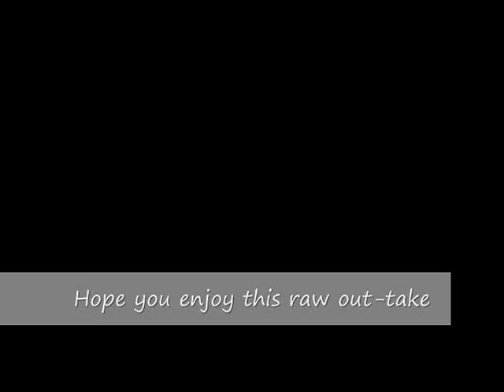Fat City (the addiction song) Reprise (for Tom Bell)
This is a 2 minute raw out take Jamm at the end of a tedious first time ever studio process or Guys jamming in a garage to blow off some steam! Features Bill Bentley (left brain lead & bass guitar) and Michael Aiken (right brain crayola lead and rhythm guitar.) So natural and so much FUN!! Enjoy...